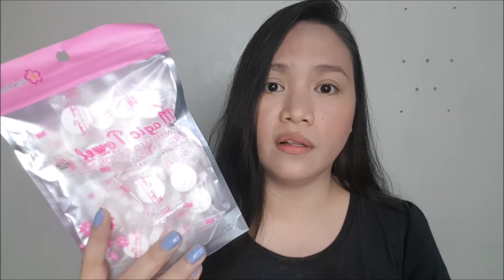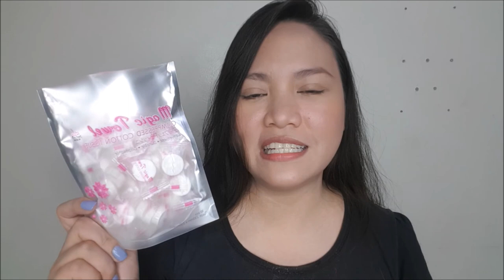DAISO Magic Towel | Pop up Towel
This is DAISO Product: Magic Towel or Pop up Towel video. I did a product first impression, demonstration and review for it.

I must say that I was quite impressed with the product for three main reasons;
1. It's cheap.
It costs only three pesos to use one towelette. Remember, how costly tissues are at the mall comfort rooms just because you forgot bringing one? Well, this product is so small, you will never ever forget to bring one and that fact alone will save you a lot of money already.

2. It's SO small and fits any pocket.
Really, this tablet towel is so small, it fits any pocket or wallet for that matter. FYI, it's only as big as my thumbnail. So, if you want to put some in your child's pocket so he always have something to wipe his hands with, everytime, there you go! This tablet towel will also fit any party purse whenever we dress up for events or dates!

3. It's small but tough.
I tried tearing up the towelette when the water activated it. To my amazement, it was quite hard to do so. There was also no feathering involved so it's a really efficient product to have around. Just imagine the comfort of knowing you don't ever have to put up with dirt as long as you have this product.

I declare this a FRUGALICIOUS PRODUCT guys! For only 88 Pesos in DAISO, you can save yourself the trouble of not being prepared for emergencies. Be praised by friends, family and loved ones like a true blue girlscout or boyscout - "Always Prepared!" or "Palaging Handa!

Stay Frugalicious Y'all!

Thanks for reading and I hope to see you again soon!

charieclarin

GREEN SCREEN
by Loriana video

Thank you for the Girl's Scout Photo!

**I have REMIXED these music to suit the video story. Original music not mine.**

"Live the sweet life, without taking out the smart in it!" - charieclarin,

Stay frugalicious y'all!